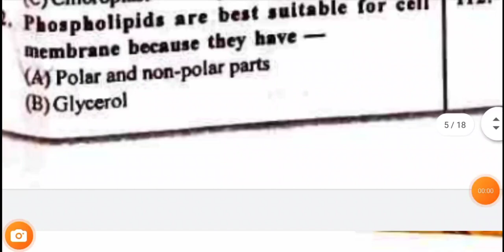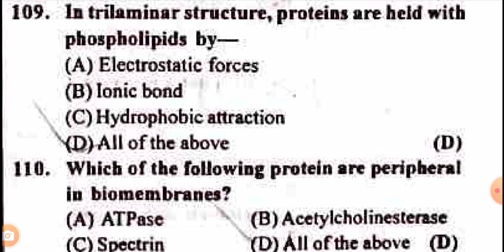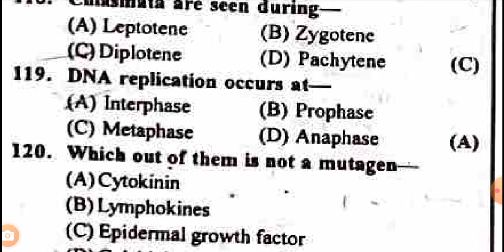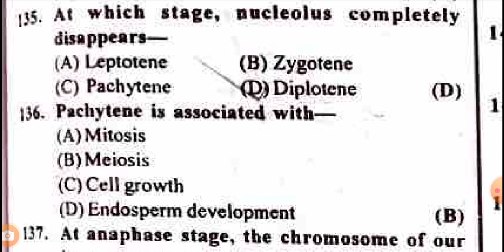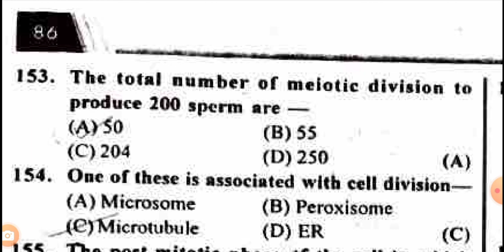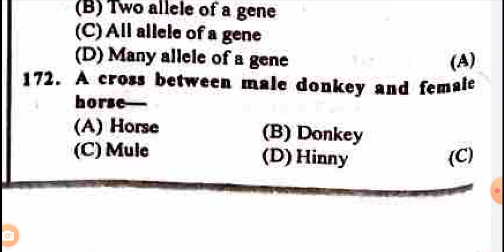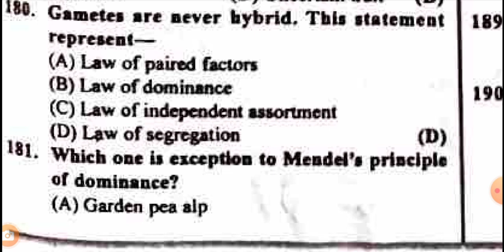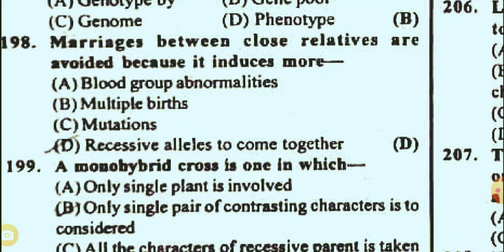URATPG 2023 | Zoology Entrance Exam Important Questions in hindi and english | Part -7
Rajasthan University Zoology Entrance Exams Questions Solutions in Hindi and English//Answer key//URATPG-2023

Rajasthan University Zoology Entrance Exam Questions booklets solution in hindi & English || URATPG - 2023 Cut off✨✨✨

ZOOLOGY M.Sc Entrance exam paper solution in hindi and english both medium //ZOOLOGY URATPG Booklets SOLUTION BILINGUAL《《ANSWER KEY》》

ZOOLOGY M.Sc Entrance exam paper solution in hindi and english both medium//ZOOLOGY URATPG Booklets SOLUTION BILINGUAL //

✔✔✔HEARTY WELCOME🙏🙏🙏 TO OUR YOU TUBE CHANNEL...✨ ROHIT MEENA RU✨...✔✔✔

*🔮M.sc Entrance URATPG Previous year Question Paper 📜🗞️👇👇*

*🔖For Zoology Previous year Question Paper 👇👇👇*

*🔖For Chemistry Previous year Question Paper 👇👇👇*

*🔖For botany previous year question papers 📃 👇👇*

*🔖For Physics Previous year Question Paper 📜🗞️👇👇*

⭕🔹️♥️Rohit Meena Ru♥️🔹️⭕

🔷️《《ROHIT MEENA RU》》🔷️

⚫🔺️AND AGAIN THANK YOU SO MUCH🙏🙏🙏TO  ALL OF YOU THAT YOU BELEIVE ♡♡♡ IN OURSELF✔✔✔🔺️⚫